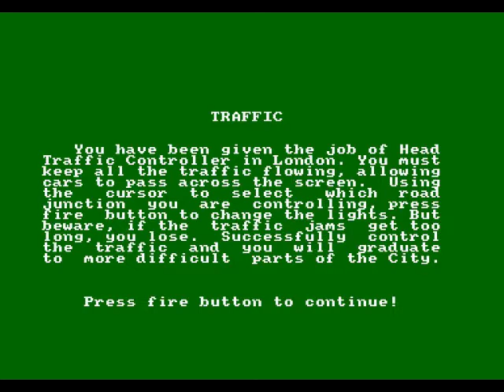Traffic Review for the Amstrad CPC by John Gage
Traffic is a strategy game where you have to control traffic lights in London. This game came out in 1985 by Amsoft. Warning! This video has swearing.